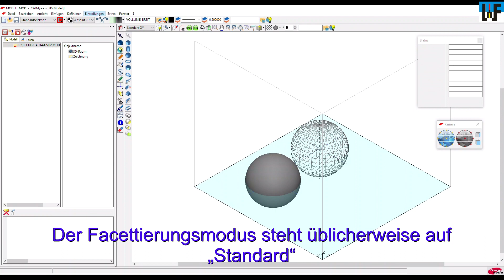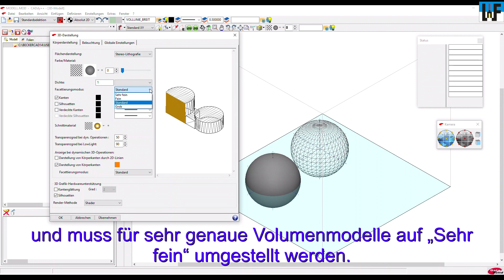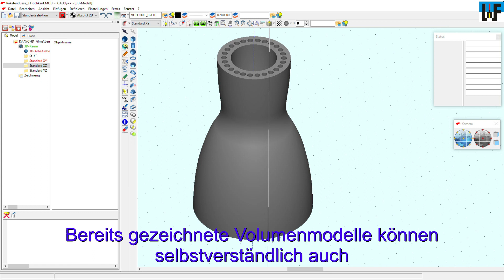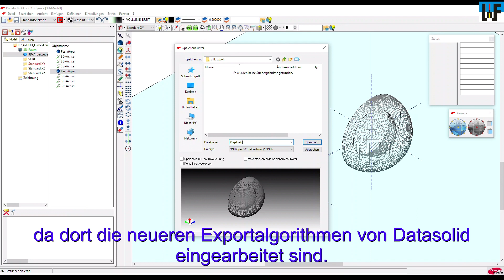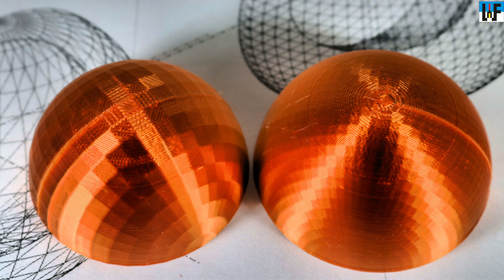Bresser Rex 3D-Drucker – Fein aufgelöste Teile erzeugen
In der Standardeinstellung von BeckerCAD werden 3D-gedruckte Volumenkörper mit deutlich sicht- und fühlbaren Konturabweichungen gedruckt. Dies ist vielfach nicht von Belang, da per Filament 3D-gedruckte Teile primär einem ersten Design-Eindruck dienen. Wer genauere 3D-Modelle benötigt, kann jedoch die Auflösung einstellen, mit der BeckerCAD Volumenmodelle erzeugt. Dieses Video zeigt, wie das geht.

Weitere interessante Artikel aus unterschiedlichen Themenbereichen finden Sie bei uns unter folgendem